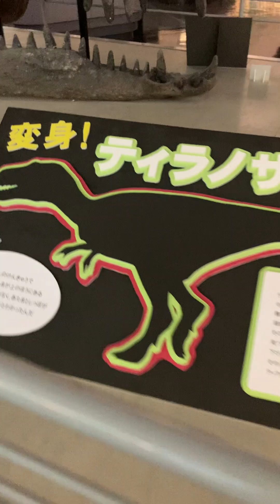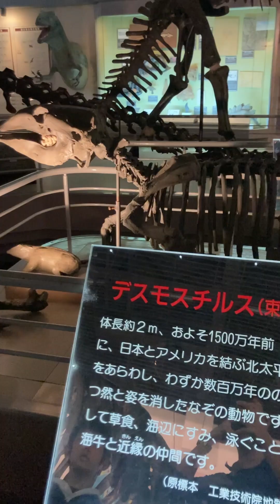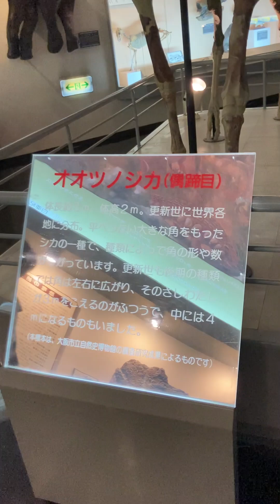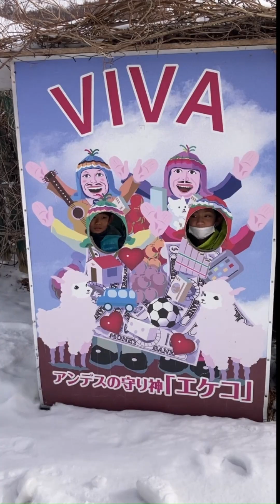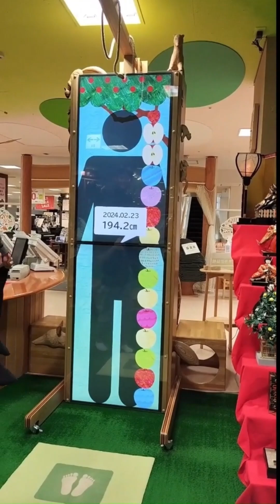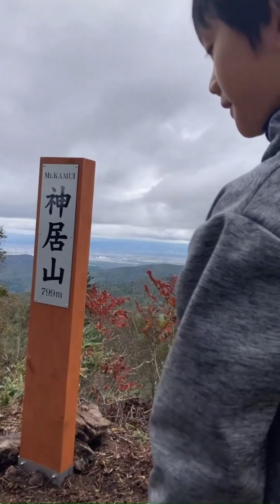【美術自然史館】①素晴らしい恐竜の骨格標本がたくさんあって超魅力的なスポット🦖 北海道滝川市✨ Takikawa city in Hokkaido